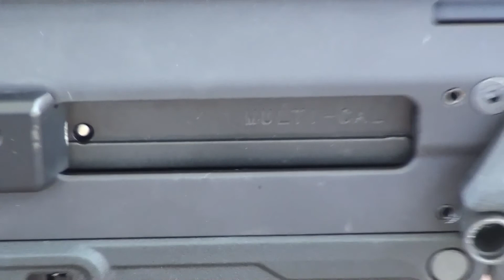WIFE SHOOTING ACR AND SNIPER RIFLE SAVAGE 10BAS-K